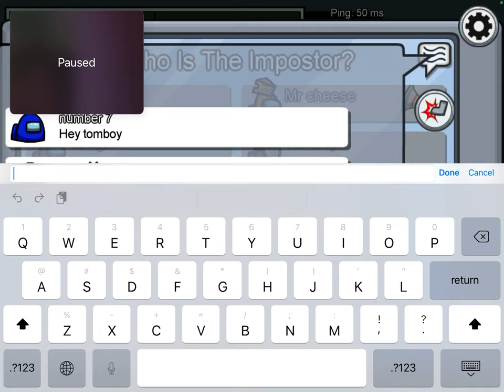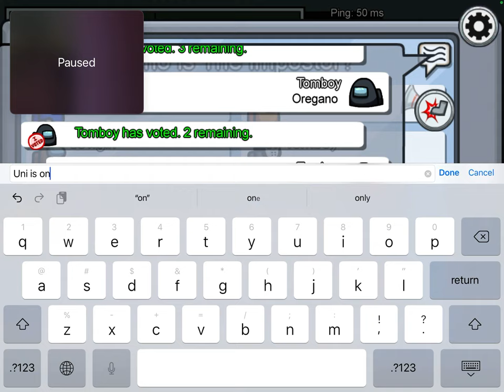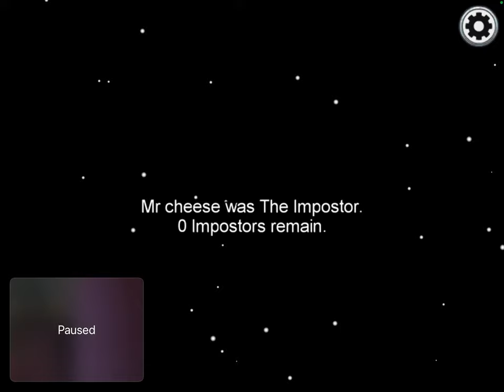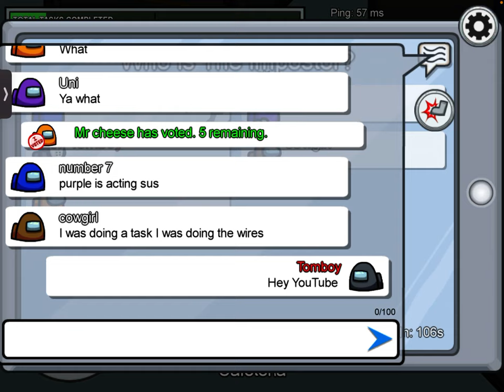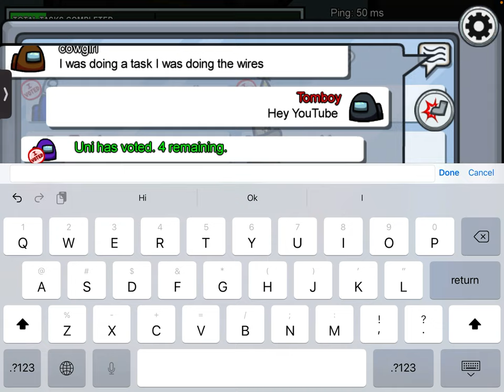December 31, 2020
Hey Guys playing among us with my best friend Mia if you want to go subscribe to her her user name is Loves Games   mind I am on my moms Account

Bye